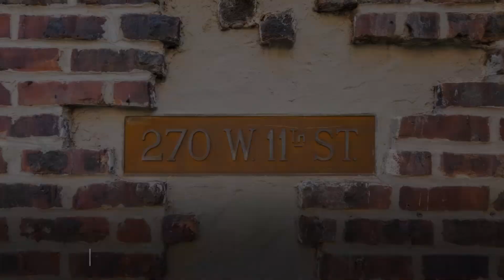270 West 11th Street, Unit 1D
LUXURIOUS  RENOVATED 1 BED IN POWER BLOCK OF WEST VILLAGE

Welcome to your new home in the heart of the West Village. As you enter you will immediately notice the natural light and the beautiful white oak wood floors.

The kitchen features carrara marble countertops and backsplash, a built-in water filter, Italian Bertazzoni appliances, and a Liebherr refrigerator that produces less energy waste and greenhouse gas emissions. The refrigerator has a sleek design, yet convenient features like an ice maker or 0°C, BioFresh freshness technology.

The bedroom fits a queen size bed comfortably with even more room to customize. Carrara marble is also featured on each of the windowsills which helps ensure a consistent yet elegant feel across the entire home. All rooms have windows for natural airflow and views of the courtyard with exposed brick (the quintessential NYC look and feel) or SJP’s new townhouse across the street.

The bathroom showcases a contrast hydrotherapy shower with a built-in bench and floor to ceiling marble with modern fixtures.

This elevator building offers a live-in super, bike room, outdoor patio for hosting, storage, and onsite laundry. The Wall Street Journal had dubbed this block as the “Power Block” given the many executives and celebrities that call it home.

270 West 11th Street offers easy access to shopping, restaurants and nightlife. Transit options include the 1, 2, 3, A, C, E, L, B, D, F, M and PATH trains, as well as convenient bus service. The friendly building welcomes pets, sublets after 2 years of residency, and allows pieds-a-terre.

Wall in First Photo is virtually Staged